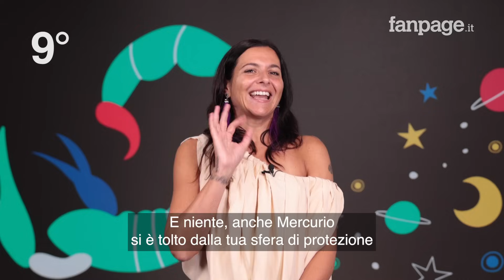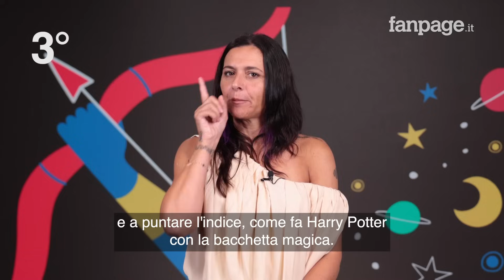Oroscopo, la classifica dei segni più fortunati della settimana dal 2 all'8 ottobre 2023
In questa settimana Mercurio entra in Bilancia, mentre Lilith entra nel segno della Vergine. Ecco la classifica dei segni più fortunati della settimana che va dal 2 all'8 ottobre 2023.

00:00 - 00:40 - La classifica dei segni più fortunati dal 2 all'8 ottobre 2023
0:041 - Ariete
01:04 - Cancro
01:49 - Scorpione
02:20 - Toro
02:50 - Vergine
03:22 - Pesci
03:49 - Acquario
04:19 - Leone
03:37 - Gemelli
04:39 - Sagittario
05:03 - Gemelli
05:23 - Bilancia